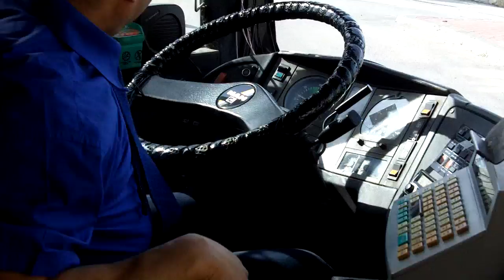SETTLEMENTS Series: Bet El "I Duck Too"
My Israeli story starts in 1982. I've come here to do a documentary. Part's being shot in Bet El, a small Jewish settlement built by Arab Ramallah, just north of Jerusalem.

I'm finishing an interview with the then mayor of Bet El, "Ketzaleh," when three teen settlers approach me. How would I like to take a little scenic ride, have some fun, make news? Why not, I think. Five minutes later we're cruising Ramallah, me in the front seat.

"Watch this," the driver says, speeding up, car weaving, horn honking.

The back windows are rolled down; two rifles are stuck out. Suddenly, on the sidewalks & streets, Arabs kids & elderly duck & dive, fearing for their lives.

.30 years later is now. The sentry guard paces on the parapet (see 1:30; 2:30; 3:10; 4:00). People load on the bus - to Jerusalem. Then, suddenly: "Stop it! I call the police," a settler on the bus screams in my one good ear. (See 6:50). And armed only with a camera, I must duck too.

Who said, "Power corrupts and absolute power corrupts absolutely." JFK, Lord Acton, Winston Churchill, Richard Nixon, or Bashar Assad?

P.S. Headline today: "Homs [Syria] shelling kills 100's in revolt's bloodiest episode."